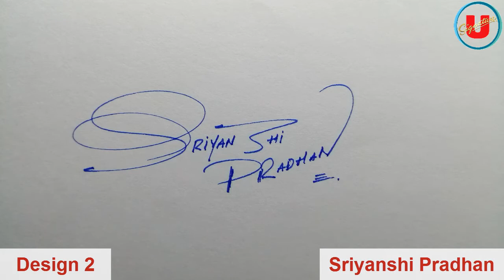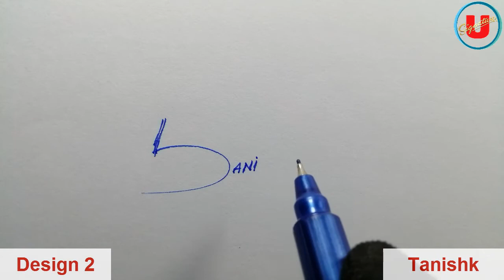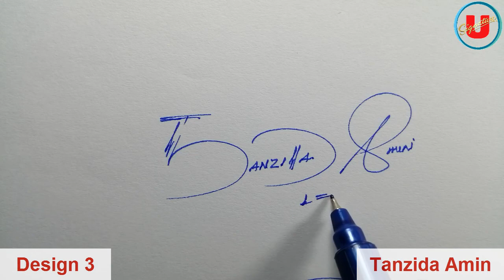Sriyanshi Pradhan | Suban | Tanishk | Tanzida Amin Name Signature | 3 Design | Umaim Signature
Sriyanshi Pradhan Name Signature
Suban Name Signature
Tanishk Name Signature
Tanzida Amin Name Signature